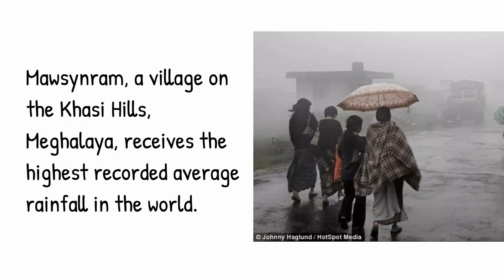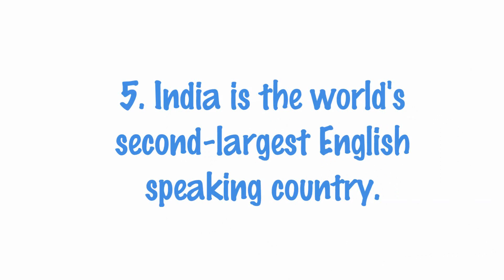Top 5 amazing facts about India we didn't know (part-1) | S01 E03 | Mudgal Baba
The World we live in is full of amazing facts you never knew. Some of these facts are common knowledge whilst some are rather unknown knowledge.
Today we make these unknown facts, known! Hopefully, you’re ready to retain some knowledge because we’ve got a treat for you today!

Watch the video to know more top 5 amazing facts about India

***Note:***